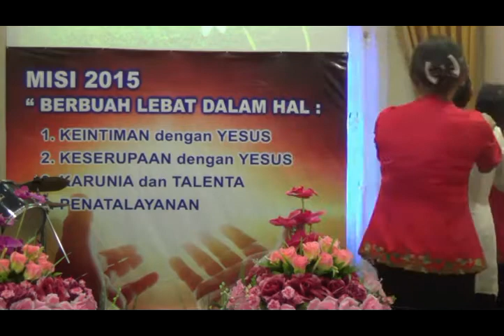Drama HUT WBI ( Sabtu, 28 Feb 2015 )